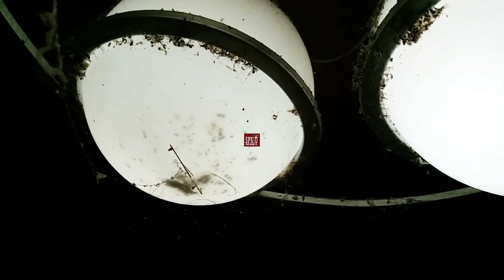LINISAN NATIN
IWAS HORROR, LINISAN NA